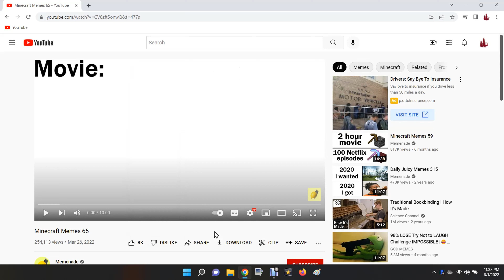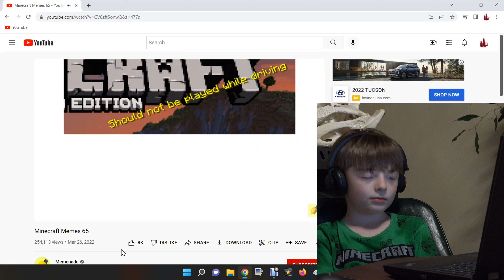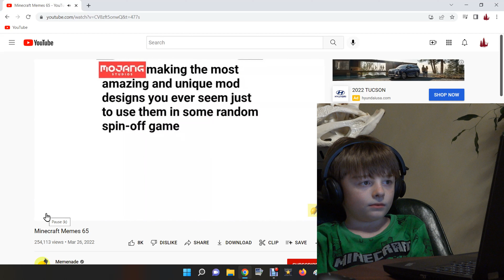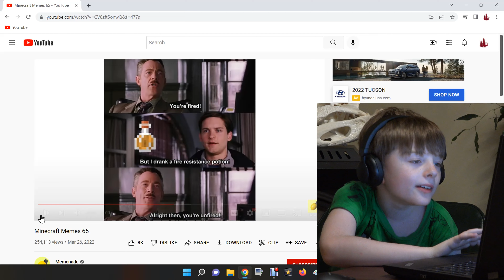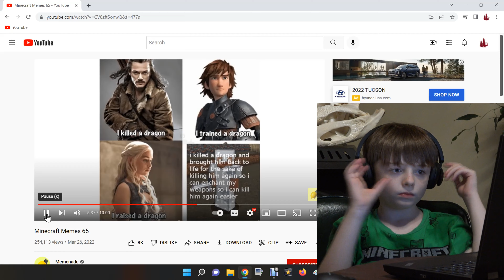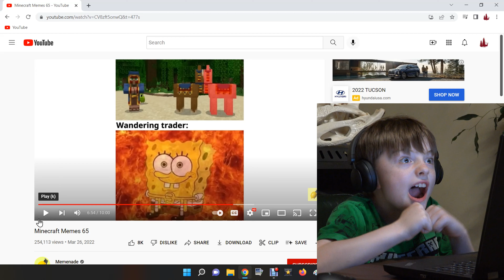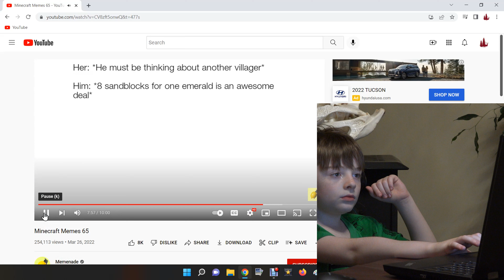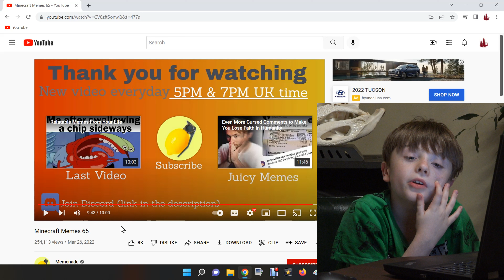Funny Minecraft memes reaction 2